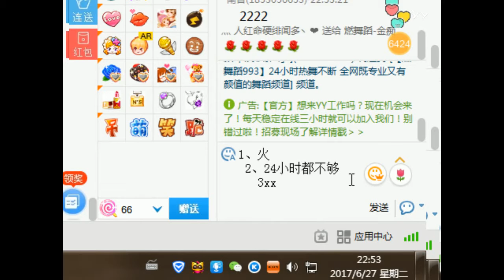YY LIVE 燃舞蹈 金痴 - 《燃舞蹈》（Artists Singing・Dancing・Instrument Playing・Talent Shows).mp4